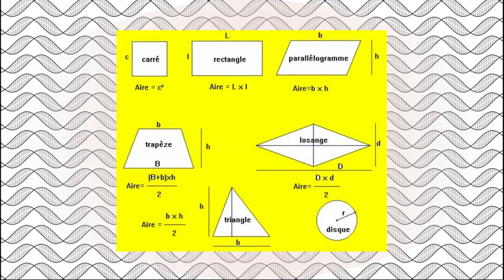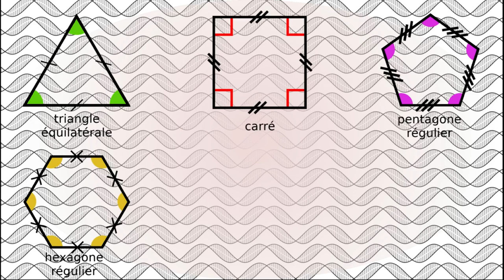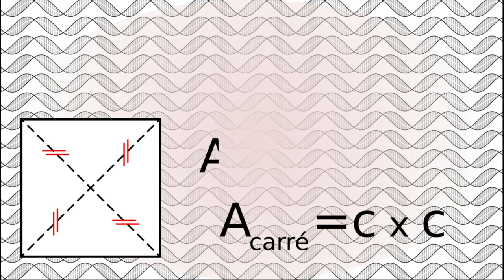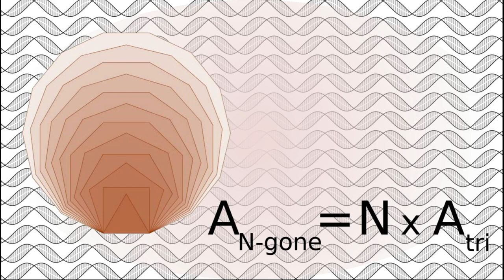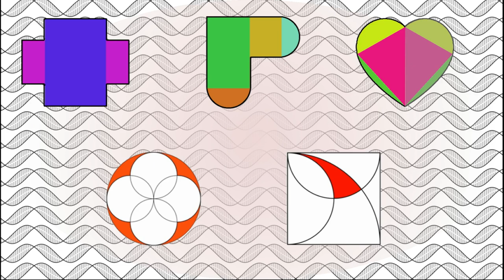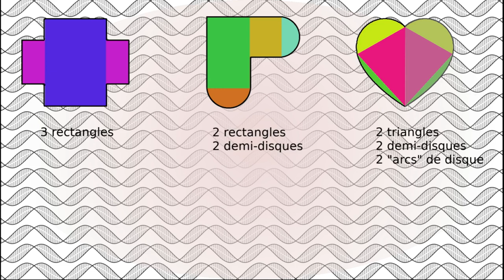Comment calculer l'aire des polygones réguliers, et de toutes les autres figures ? (9/9)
Après un long tour de piste des figures usuelles, il manque les polygones réguliers, et toutes les autres figures inclassables. Mais bien que parfois étranges, une utilisation intelligente du découpage de figure peut permettre de se ramener à des figures usuelles.

0:00 Générique
0:19 Introduction
0:44 Les propriétés géométriques polygones réguliers
1:50 Le carré vu comme une polygone
3:10 L'aire d'un polygone régulier
3:44 Les figures quelconques
4:30 Découper pour mieux calculer
4:51 Conclusion
5:38 Outro